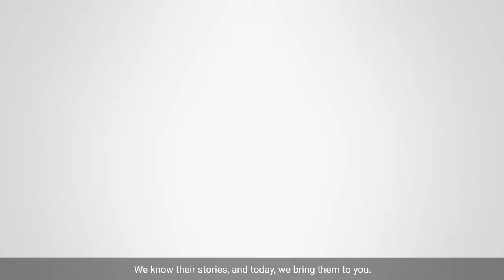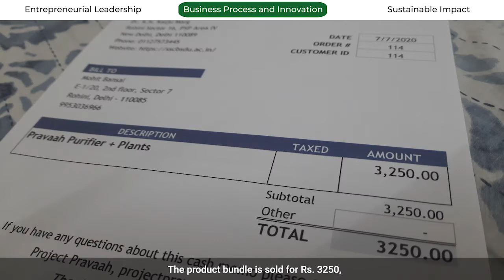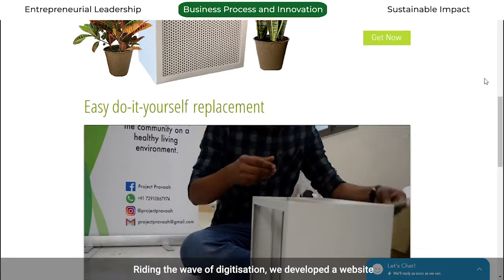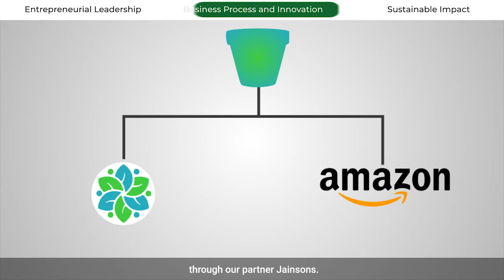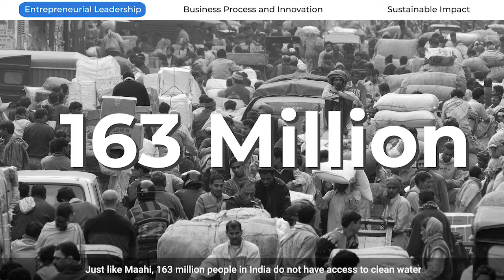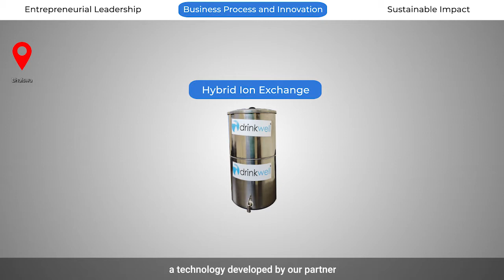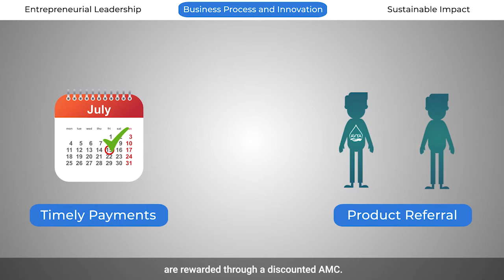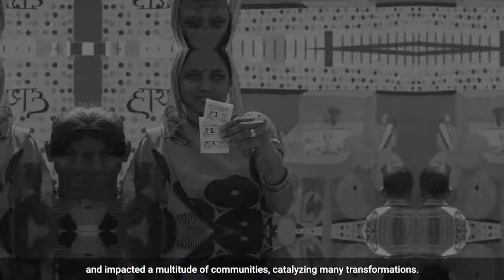Shaheed Sukhdev College of Business Studies - Enactus India National Competition 2020